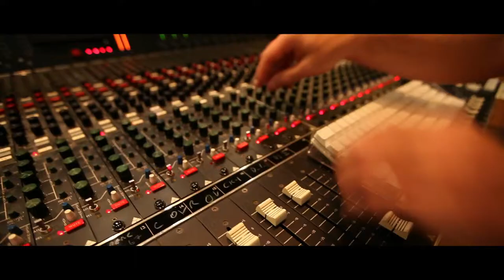Alp Bora Quartett - CD Präsentation - Bâb ,das Tor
Alp Bora: guitar, vocals
Julia Pichler: violin
Lukas Lauermann: cello
Soner Tezcan: percussion

Bâb, das Tor, die neue Platte von Alp Bora wird am 14. September im Porgy&
Bess präsentiert. Alp Bora, Gründer von Nim Sofyan (Österreichischer Weltmusik- und Publikumspreis 2004) präsentiert seine berührende und vielseitige Musik nun in neuem Gewand, dem Alp Bora Quartett: Türkische und griechische Volkslieder in einer einzigartigen, quasi mitteleuropäischen Besetzung, nämlich Cello, Geige und Percussion mit Gitarre. Diese Kombination aus Originalliedern mit Streichern und orientalischer Perkussion funktioniert perfekt und vermittelt die Mischung aus Heimat in Wien und der orientalischen Seele. Sprachverständnis ist gar nicht nötig, um in die märchenhafte Welt der
Liebes- und Räuberlieder aus Alp Boras Kindheit einzutauchen. Mit dem Einsatz von orientalischem Schlagwerk wird der leidenschaftliche Charakter der Lieder nun auf dem Album „Bâb" erweitert.